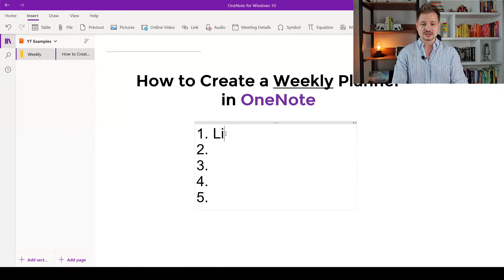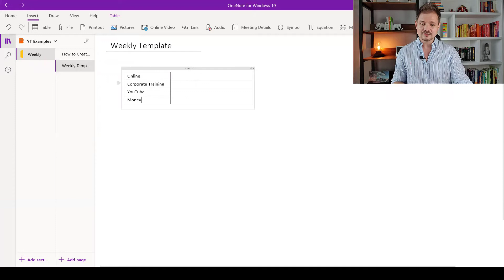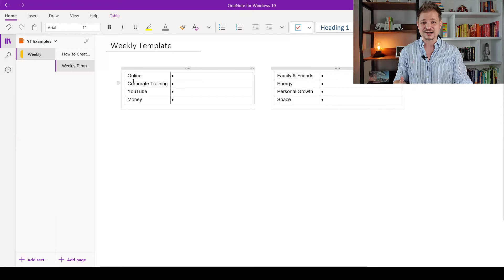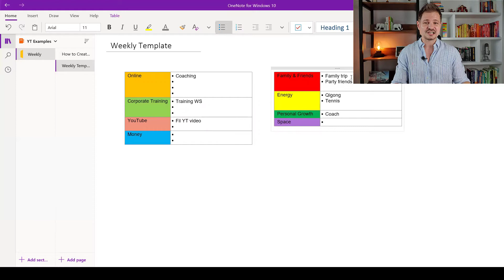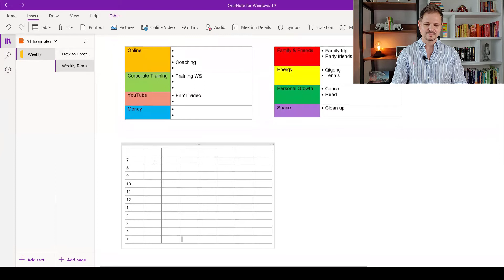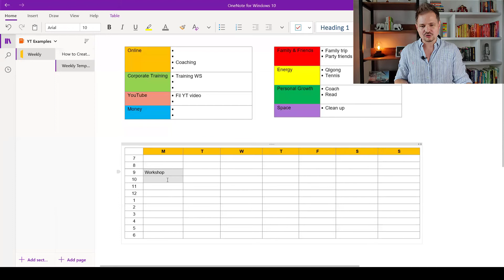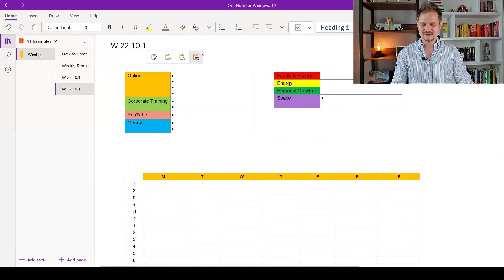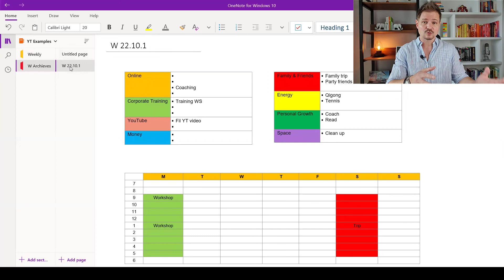How to Create a WEEKLY Planner in OneNote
How Can You Create a WEEKLY Planner in OneNote? What's the Best Way?
Are you ready to build great habits?

In this video, Ben Ratje shares STEP BY STEP process on how you can create your own Weekly Planner on OneNote. Organize your weekly activities in a very simple way to help you get more productive and get things done! Jut follow these simple 5 steps!

00:00 How to Create a WEEKLY Planner in OneNote
01:16 1. Life Categories
04:30 2. Use Colors
06:20 3. Brainstorm
08:20 4. Schedule
12:15 5. Upkeep

Ben Ratje is the author of the two-times award-winning Edge Presentation, Edge Innovation and the bestselling Presentation Latte.

He is the CEO and chief trainer of INFLUENCE7, a corporate training firm founded in 2005. A total of 150+ organizations, including 49 of the FORTUNE Global 500 companies have taken INFLUENCE7's training in the areas of business presentation skills, public speaking, storytelling, productivity, team building and cross culture.

Clients have included Microsoft, Coca-Cola, Nike, Siemens, Daimler, Samsung, Bayer, HP, Sanofi, LG, Audi, Medtronic, Lacoste, SK, L’Oreal and many more. Thousands of participants from over 42 countries have taken Ben’s training programs.

An international, serial entrepreneur, he was also a TEDx speaker. Ben is originally from a small town in Germany, used to live in Canada and lives in Seoul, South Korea (since 2005) with his wife and son.

If you want the no b.s. way to mastering business presentations, public speaking, habit building and productivity, then learn from Ben.

This video is designed to provide general information regarding the subject matter covered. However, laws and practices vary from country to country, and are subject to change. Because each factual situation is different, specific advice should be tailored to the particular circumstances. For this reason, the viewer is advised to consult with his or her own adviser regarding that individual’s specific situation.

The creator has taken reasonable precautions in the preparation of this video and believes the facts presented  are accurate as of the date it was created. However, the creator assumes no responsibility for any errors or omissions. The creator specifically disclaims any liability resulting from the use or application of the information contained in this video, and the information is not intended as legal, financial, health or other professional advice related to individual situations.